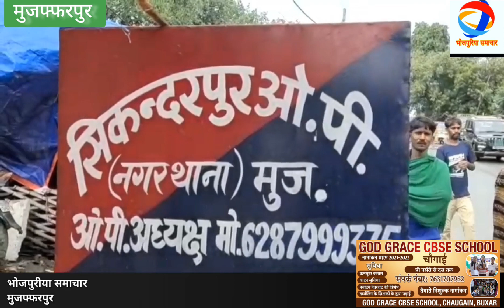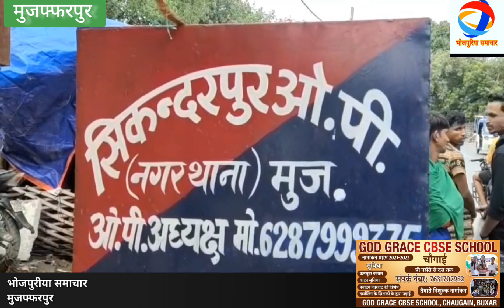बिहार के इस थाने का दीवार तोड़कर, चोरों ने पांच पेटी शराब किया गायब